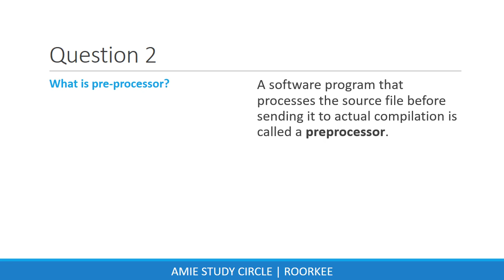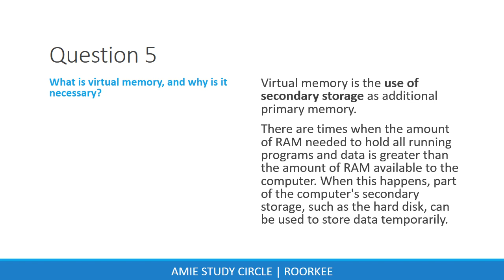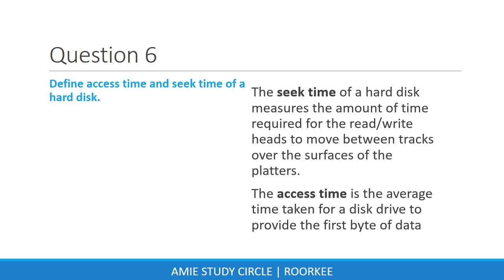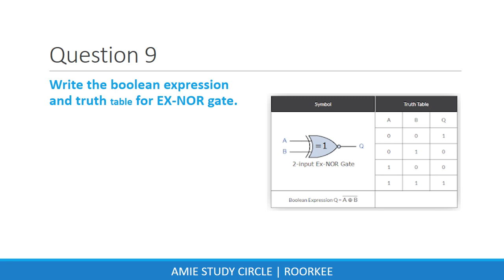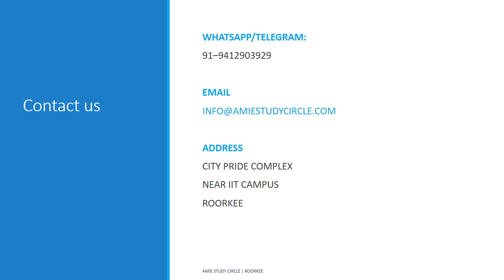Computing & Informatics - MCQ (Winter 2021)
Differentiate between actual parameters and formal parameters.
What is pre-processor?
Differentiate between call by value and call by reference.
Explain compiler and cross-compiler.
What is virtual memory, and why is it necessary?
Define access time and seek time of a hard disk.
Why is a cache memory needed?
Write the boolean expression and truth table for EX-NOR gate.
What are two important advantages of gray codes?
Why is it necessary to normalize the database tables?